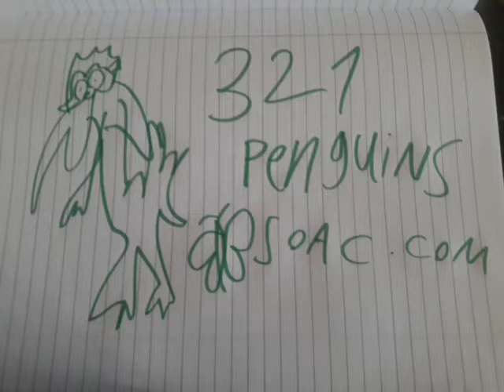321 Penguins (2000-2003)